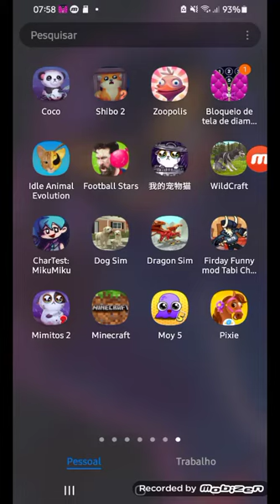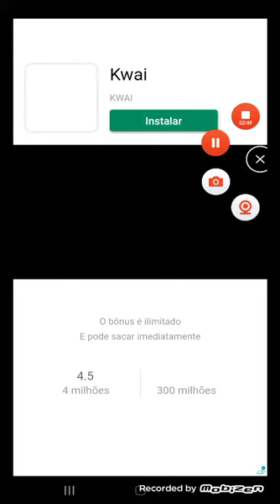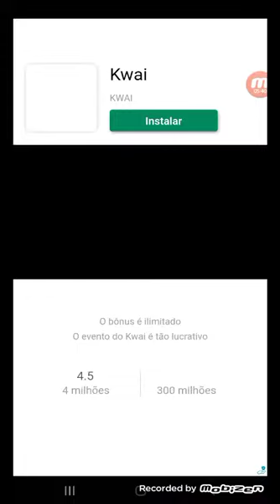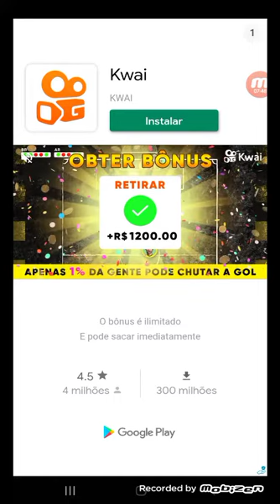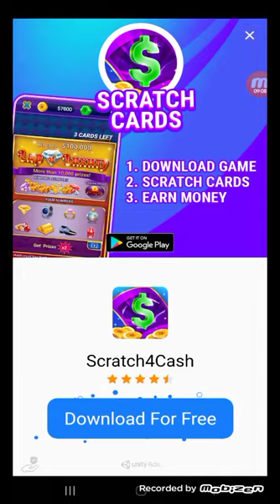Joguei Mimitos Depois De 3 Anos Sem Jogar - (Mimitos 2 Atualizado De 2020)